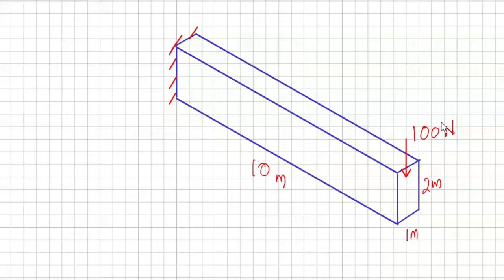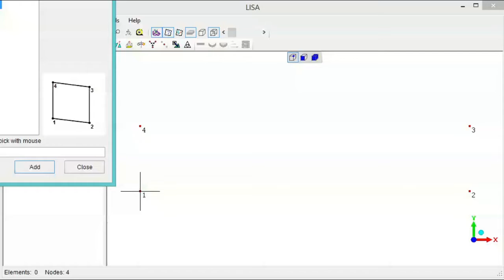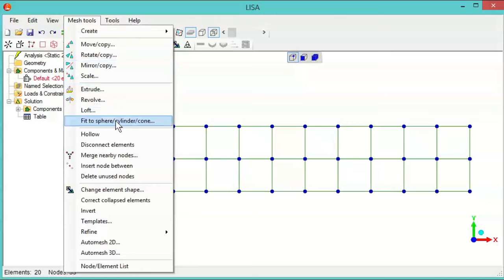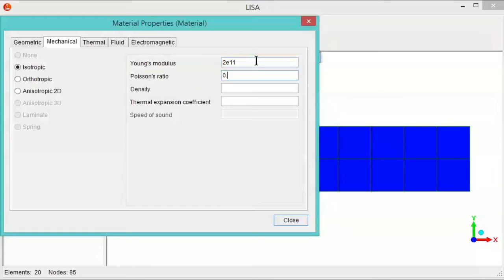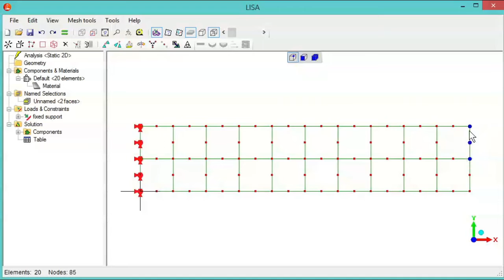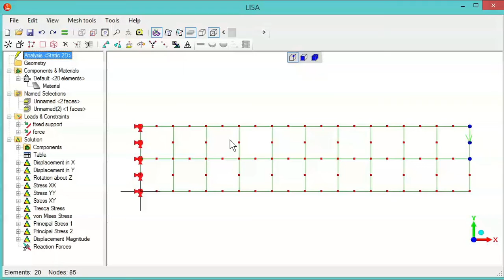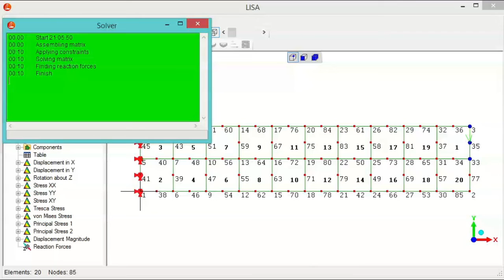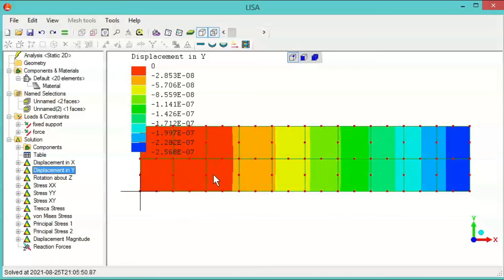ME308 CADA Module 5 Lecture 1 Part2(Malayalam)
KTU S6 ME ME308